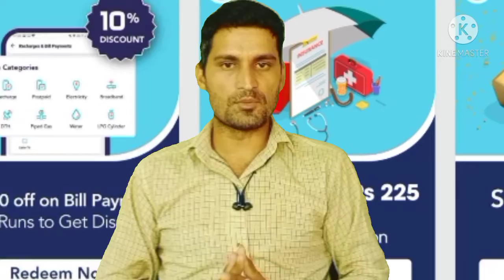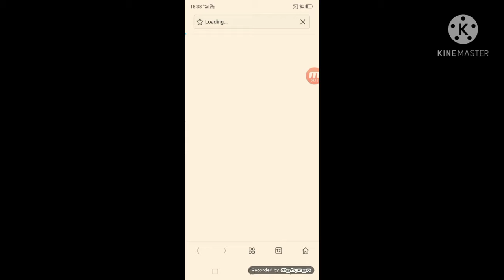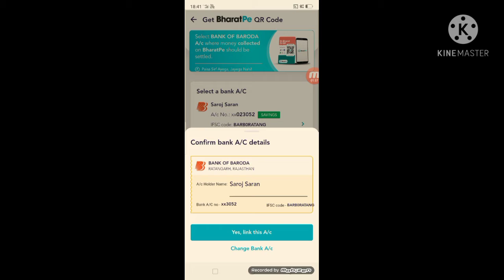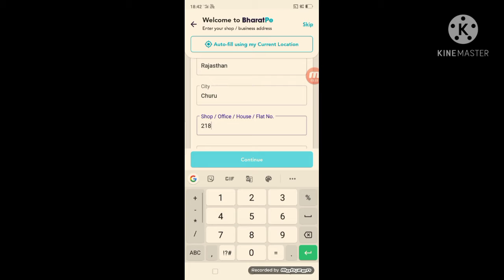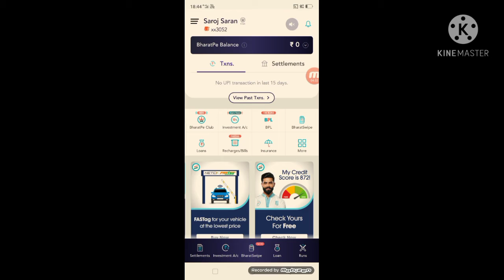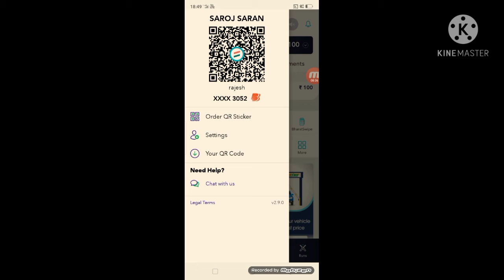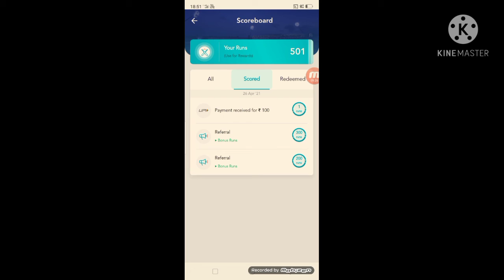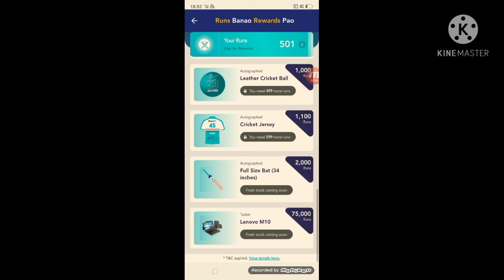bharat pay app best Earning application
Bhart pay app link